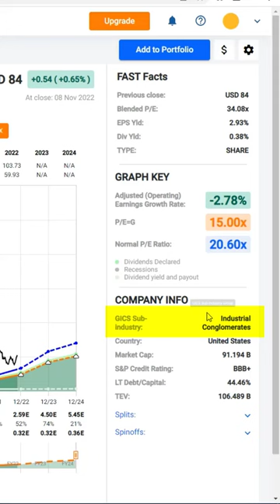General Electric (GE) FAST Graphs Analysis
General Electric (GE) FAST Graphs Stock Analysis